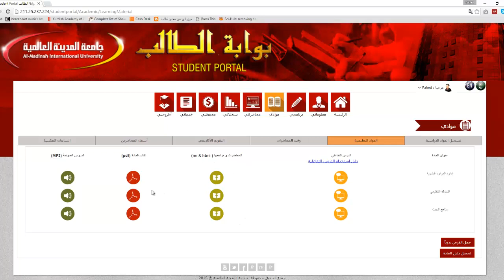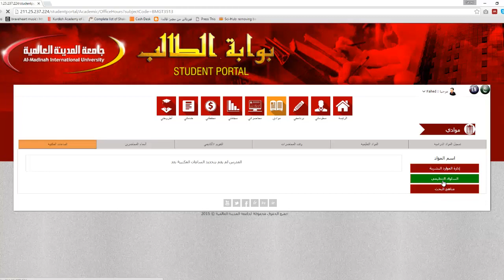4 بوابة الطالب صفحة موادي